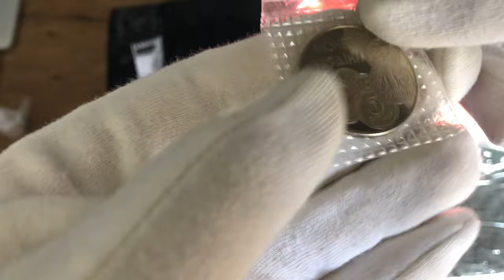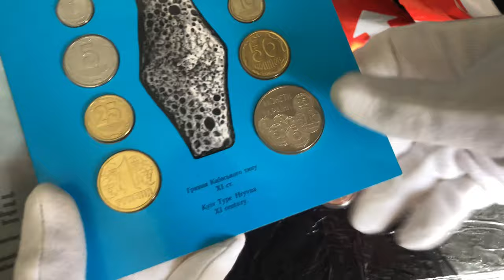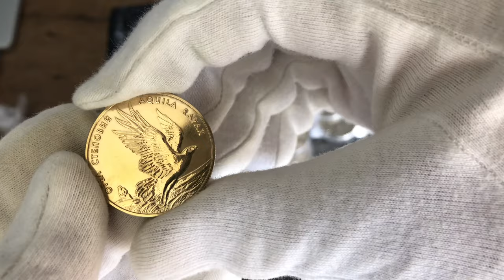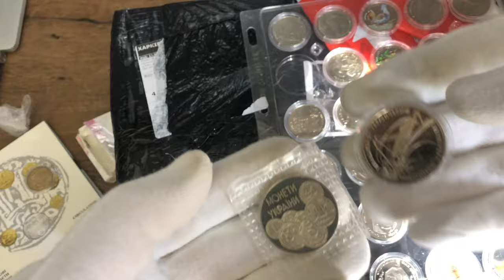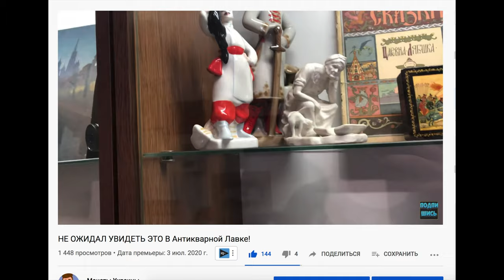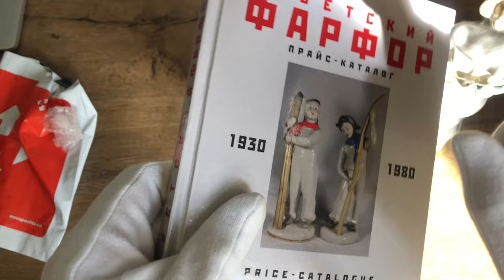Новые посылки. Что я купил? Монеты Украины | Фарфор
Хоть на дворе и кризис я продолжаю покупать и Монеты Украины к себе в коллекцию и решил украсить свою полочку Советским фарфором. Так что если у вас есть что-то красивое предлагайте в телеграм alex_coins
Ну что смотрим что получилось.